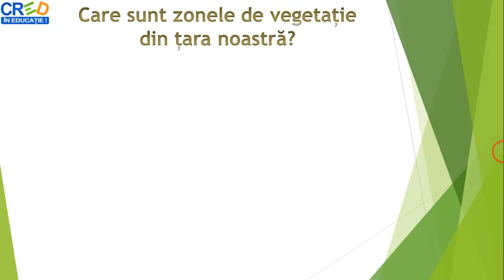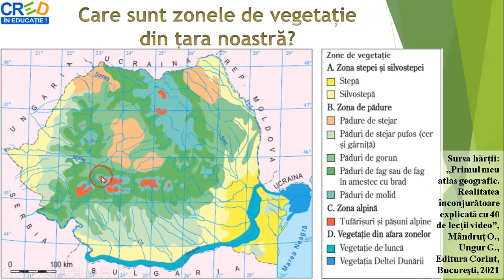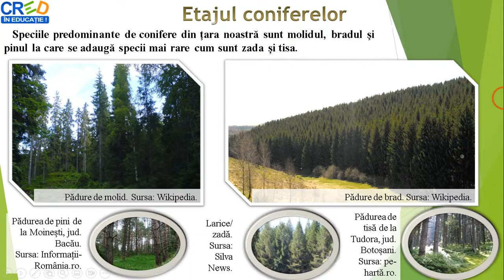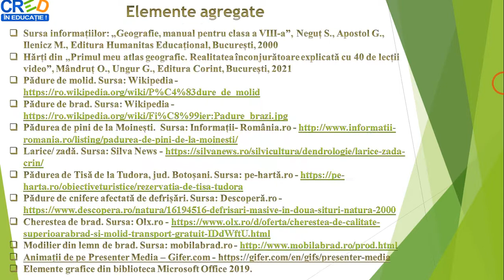Geografia României. Zona pădurilor de conifere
Această resursă educațională deschisă își propune dezvoltarea competenței 4.2. Analizarea elementelor, fenomenelor şi proceselor din realitatea observată direct sau
indirect., utilizând metoda elearningului..
Cu ajutorul acestei resurse educaționale deschise, elevii își formează competența specifică mai sus menționată într-un mod plăcut, fiindu-le expuse imagni și hărți digitale referitoare la etajul coniferelor.
La finalul resursei le este adresată o întrebare cu ajutorul căreia își pot fixa cunoștințele dobândite și pot continua demersul de formare al competenței specifice vizate.